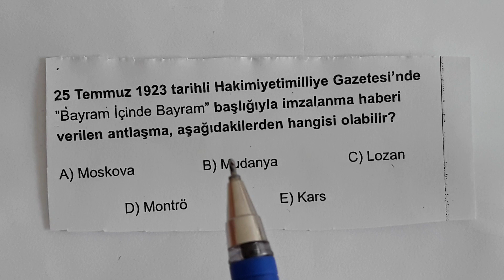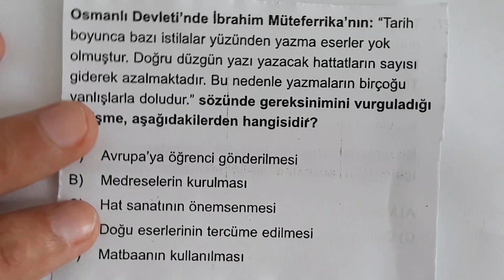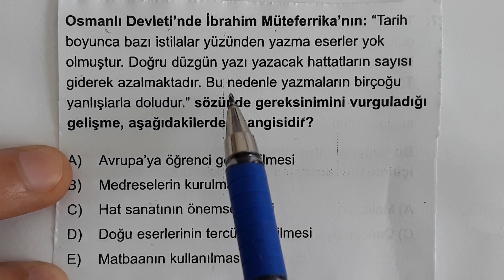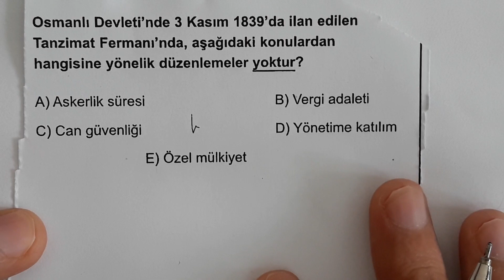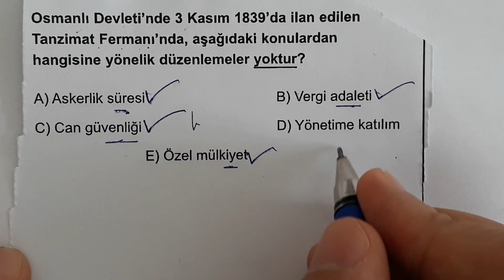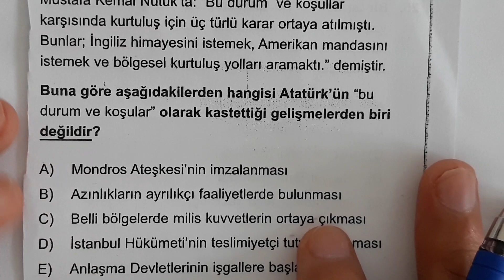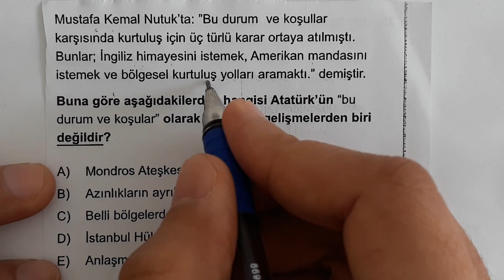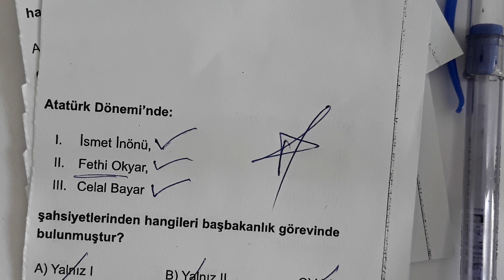MSÜ 2020 - Tarihte Çıkabilecek Muhtemel Soru Tipleri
MSÜ 2020
Milli Savunma Üniversiteis
MSÜ Tarih Çıkabilecek Soru Tipleri

Sevgili arkadaşlar sizler için MSÜ'de  çıkabilecek soru tipleri hazırlandı ve çözüldü. İyi çalışmalar dilerim:)

MSÜ Tarih
MSÜ 2020
Milli Savunma Üniversitesi 2020